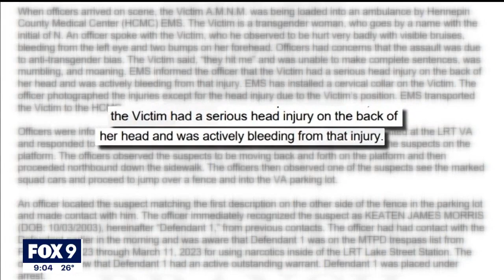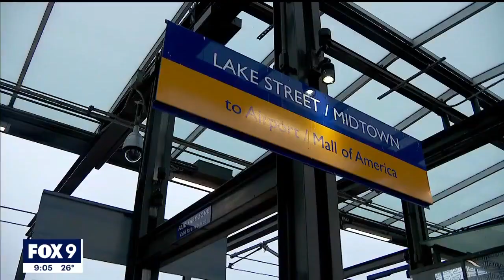Trans woman violently assaulted at Minneapolis LRT station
Two men have been charged after police say they were involved with the violent assault of a trans woman at a Minneapolis light rail train station on Monday.

Twenty-three-year-old Kevin York Jr. and 19-year-old Keaten Morris are charged with aggravated robbery and assault for the bloody attack Monday morning at the Lake Street light rail train station.